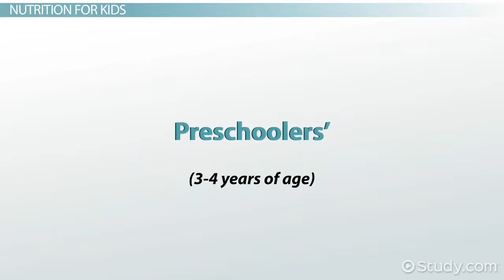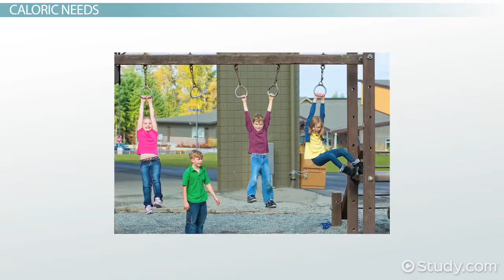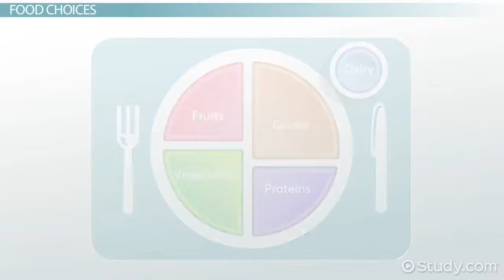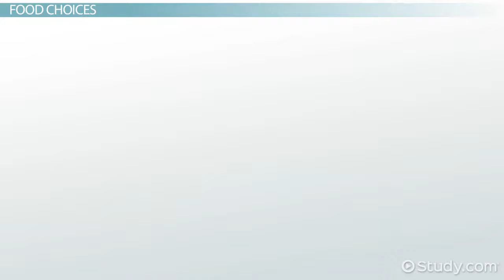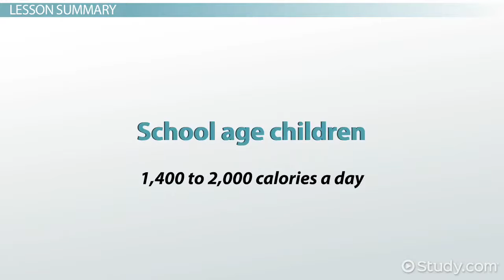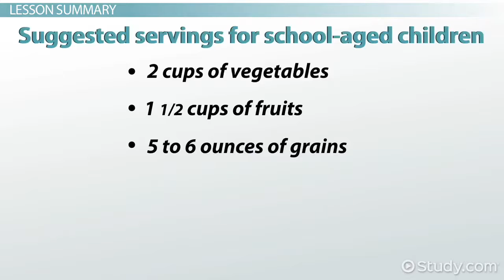Children's Nutritional Needs Video with Lesson